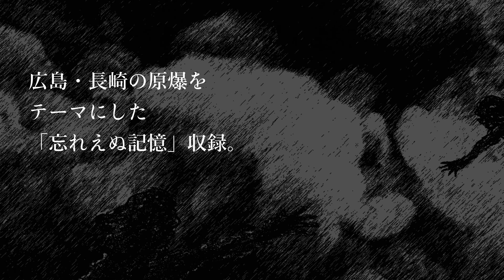重松壮一郎 Newアルバム「beyond」2023.1.28 release!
★ピアニスト重松壮一郎 10年ぶりのソロ・アルバム「beyond」発売！

「Beyond all, we connect 〜 すべてを越えて、つながりあう」をテーマに、新型コロナウィルスやロシアによるウクライナ侵攻で、先行きの見えない困難な時代に、すべての争いや違い、境界を越えて、私たちがつながりあい、ともに生きることを願って生まれた音楽。

音楽を構成する様々な要素 〜 宇宙、駆け抜ける光、穏やかな思い出、魂の躍動、孤独、悲しみ、戦争、希望など 〜 がストーリーとなって、一つの世界を創り出す。

広島・長崎の原爆をテーマにした「忘れえぬ記憶」を収録。

全曲オリジナルで構成された、新しいピアノ音楽。
炎の博記念堂ホール（佐賀県有田町）にて録音された、渾身の69分52秒！

■収録曲
1. Universe
2. SPUR
3. 早春の頃
4. Crystal Song
5. リラのダンス
6. 魂の舟
7. 悲しみの銀河
8. 忘れえぬ記憶
9. 明日への夕日

■仕様
・9曲入りCD
・紙製ジャケット 二つ折り
・楽曲解説付き

演奏者: 重松壮一郎（ピアノ）

■価格
3000円（税込3300円）

◯重松壮一郎 ライブ会場にて！

重松壮一郎
（ピアニスト、作曲家、即興演奏家）

即興演奏とオリジナル曲を主体とした独自のスタイルで、全国・海外にて年間150回近いライブを行う。アメリカ、オーストラリア、タイ、ヨーロッパなど海外でも多数公演。「生きとし生けるものすべてに向けた音」をテーマにしたオリジナリティ溢れる楽曲、人と自然をつなげるようなオーガニックな音色は、ジャンルや世代を越え、多くの人々の心を打ち続けている。被爆ピアノの演奏や、平和コンサートの企画、被爆者とのコラボレーション、原爆をテーマにした楽曲の制作など、音楽を通じた平和活動も積極的に行う。アルバム「tsumugi」「森あそび 2」は、iTunes、Amazon等にて、好評配信中。2023年1月、10年ぶりとなるソロ・アルバム「beyond」を発表。

ソーシャル・メディア